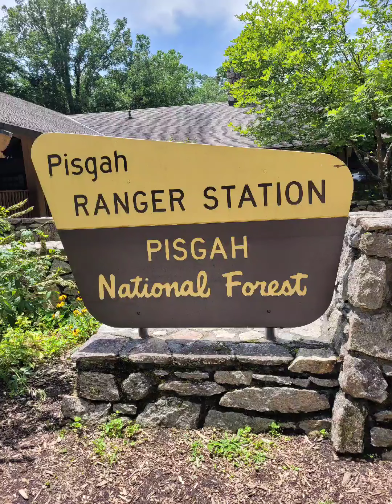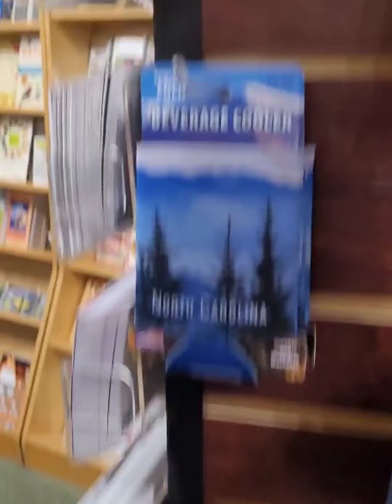Pisgah national forest, sliding rock. looking glass falls. North Carolina